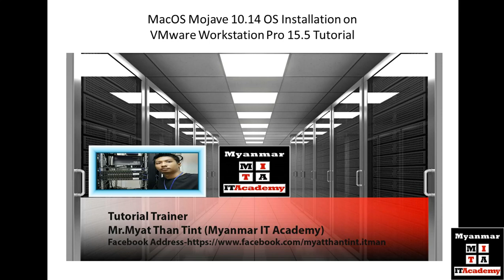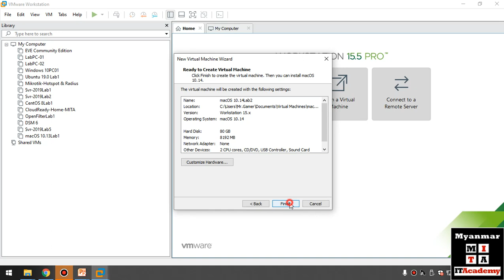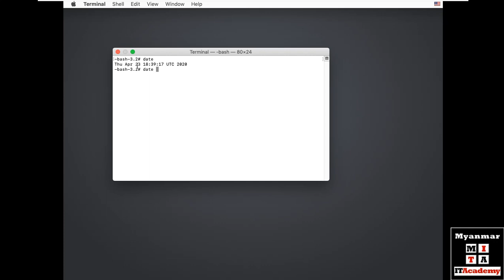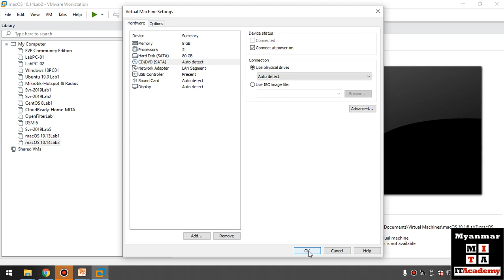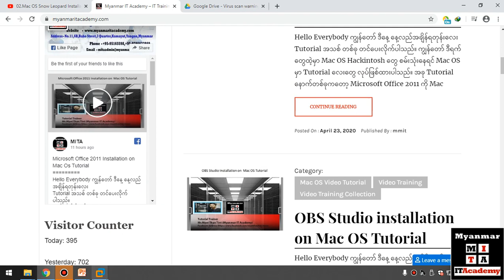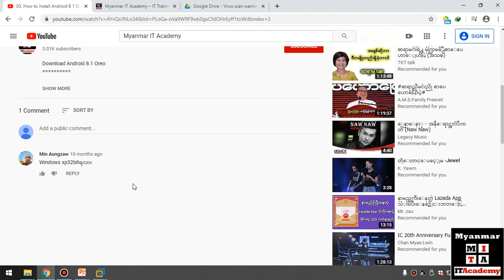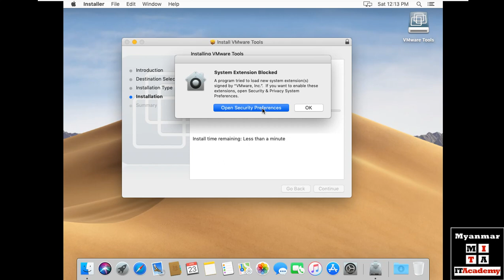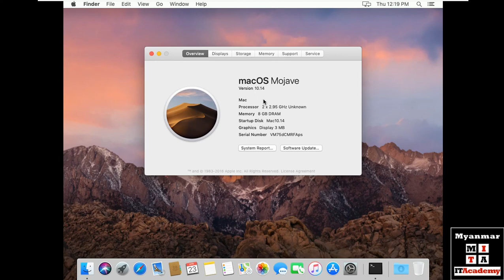11.MacOS Mojave 10.14 Installation on VMware Workstation Pro 15.5 Tutorial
Mac OS Mojave 10.14 image Download Link